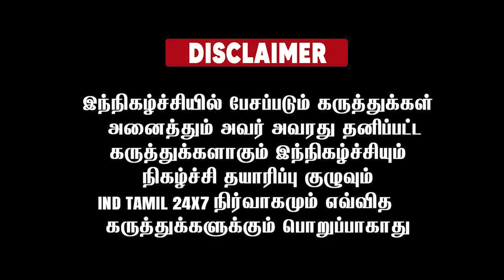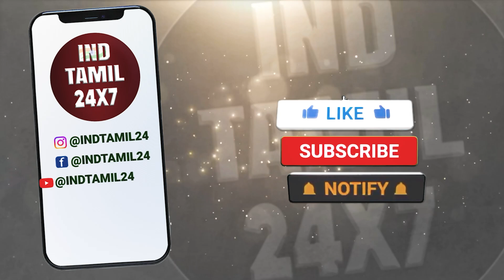அடுத்த முறை பெண்களிடம் வரட்டும்...! திமுகவிற்கு இருக்கு...!உமாரதிராஜன் விளாசல்....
அடுத்த முறை பெண்களிடம் வரட்டும்...! திமுகவிற்கு இருக்கு...!
உமாரதிராஜன் விளாசல்.